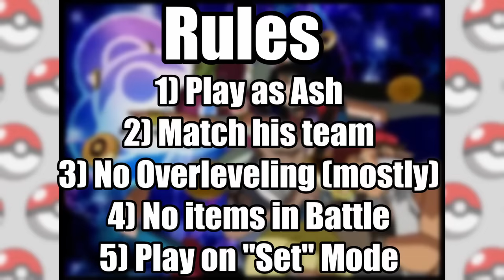Can Ash Ketchum Beat a Battle Frontier ROM HACK?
Can Ash Ketchum Beat the Battle Frontier?

The battle frontier is one of the few challenges Ash Ketchum was able to overcome in this 20+ years as a 10 year old.
Basically, he returned to Kanto to find and defeat seven frontier "brains" winning symbols along the way. Its similar to a typical gym leader challenge, though there is not league tournament for ash to lose in.

Anyway, I decided to play through this ROM Hack which follows the anime's version of the battle frontier quite well, to see if ash should have been able to win using the pokemon that he did. Lets find out!

Ash Rules
1) Play as Ash
2) Match His team for major battles
3) No Items In Battle
4) Set Mode
5) No Over Leveling